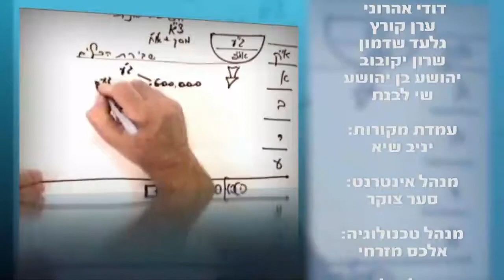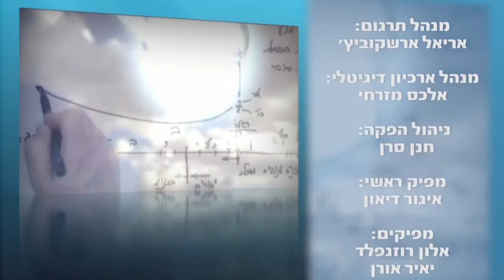Dr.Laitman oder was genau Madonna noch nicht gelernt haben wird